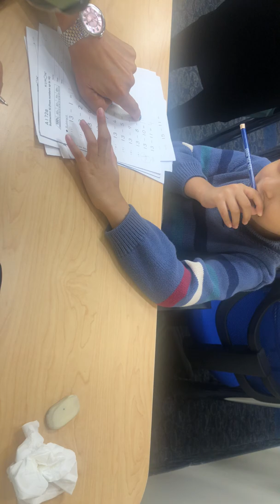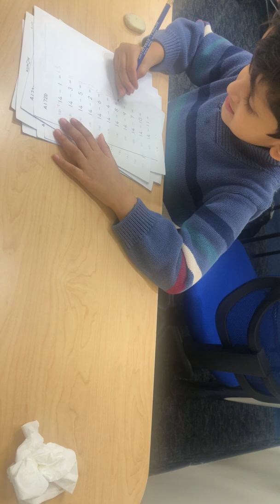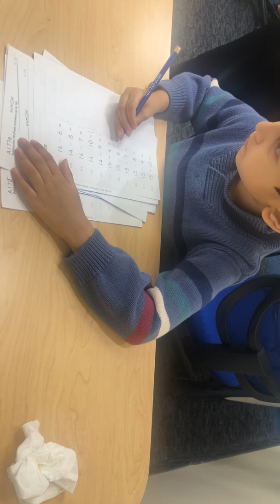Malhar A 171